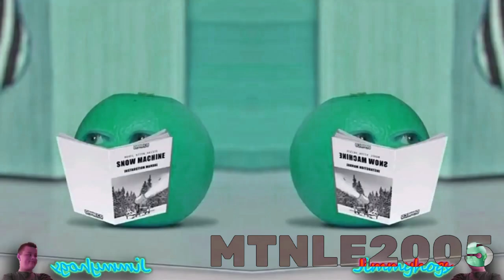Preview 2 Pear v3 effects (Sponsored by preview 2 effects) in fast voice